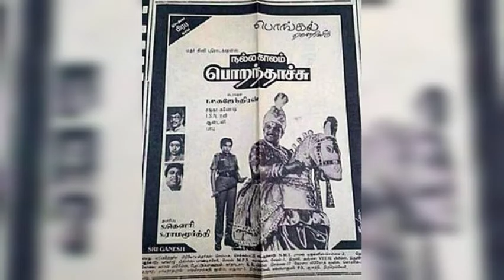T.P.Gajendran Directed Movies | Tamil | Cinema Nadhi